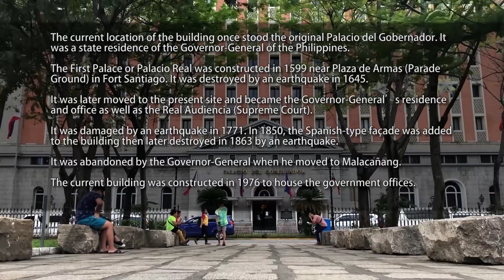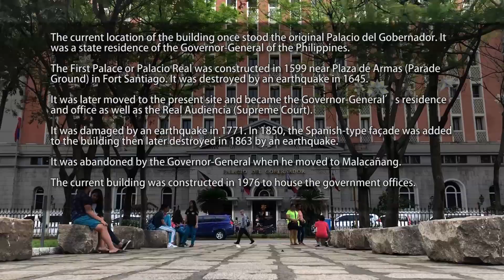Walls: An Interactive Virtual Tour in Intramuros (Palacio del Gobernador)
Tour around Intramuros, Manila, Philippines.

Palacio del Gobernador - 0:09
Selection - 1:05